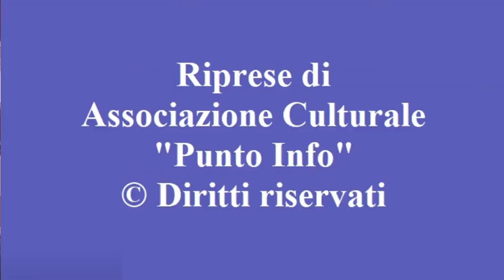"La Classe dei Talenti" II edizione. Concerto al Teatro Regina Margherita (Grotte.info Quotidiano)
03/01/2024 - "La Classe dei Talenti" II edizione. Concerto al Teatro Regina Margherita di Racalmuto.

Venerdì 29 dicembre 20023, nel Teatro Regina Margherita di Racalmuto, si è tenuta la 2^ edizione del concerto lirico sinfonico dal titolo "La Classe dei Talenti", in onore di tre "Talenti" racalmutesi - compagni di scuola - che hanno mostrato di avere tanta "classe": Luigi Infantino, Salvatore Puma e Leonardo Sciascia.
Della manifestazione di musica lirico sinfonica sono stati protagonisti il M° Salvatore Salvaggio (che ne è anche direttore artistico), il tenore Alfonso Zambuto, il soprano Makie Nomoto e il mezzosoprano Giulia Alletto che, sulle note dell'Orchestra Regionale Siciliana diretta dal M° Damiano Binetti, hanno eseguito celebri brani del repertorio lirico classico e moderno. Con la partecipazione straordinaria del chitarrista Salvatore Sciacca.
A condurre gli spettatori nella trama del concerto, la simpatia, l'eleganza e il sorriso di Sandra Licata.